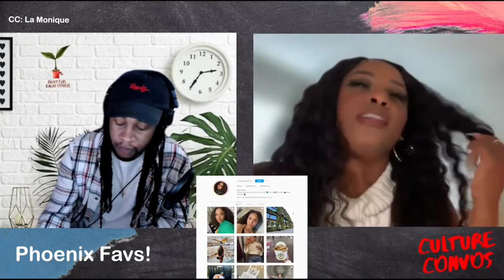TLM Agency joins the CC Podcast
If you enjoyed this content from I Am Root x Poetry.Hype x This or That, considering joining our family